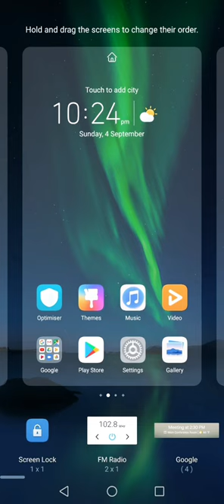How to enable screen lock in honor mobile